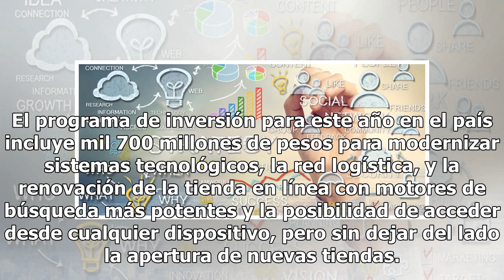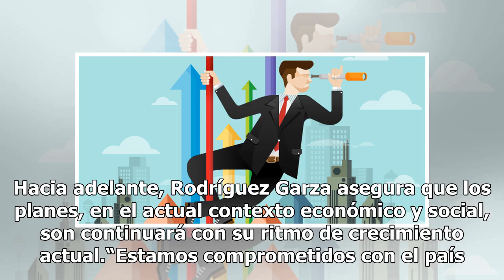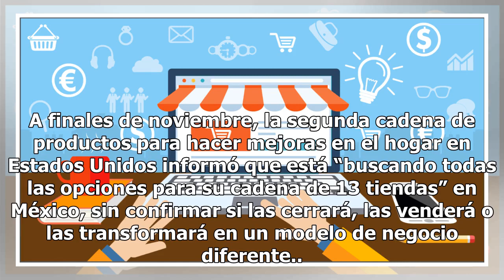Hágalo usted mismo, el negocio online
Hágalo usted mismo y sin ir a la tienda es el enfoque de Home Depot. La cadena estadounidense que llegó a México hace 17 años apunta sus próximas inversiones al mercado digital porque su tráfico en línea ya supera el que se registra en sus tiendas.“Estamos haciendo un enfoque en el tema tecnología y...